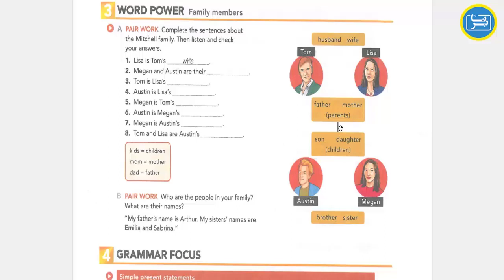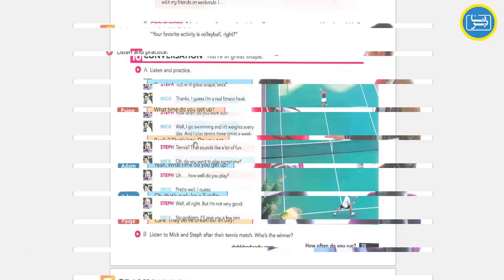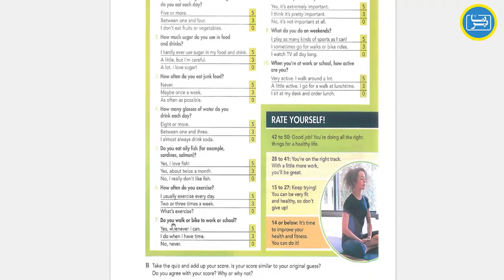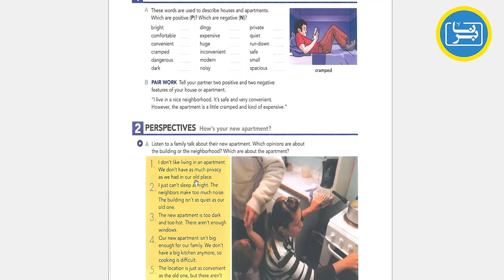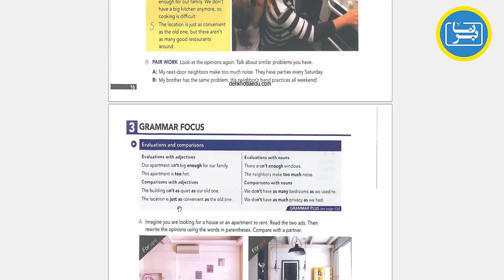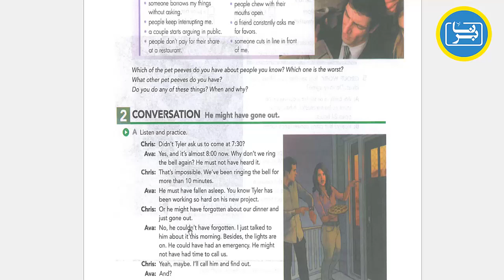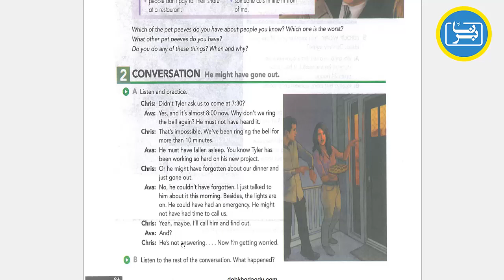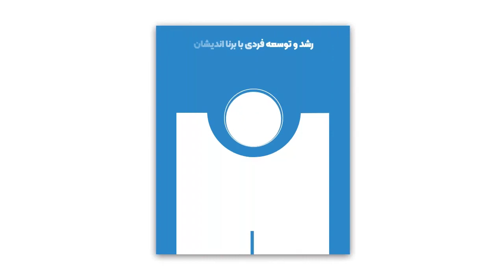یادگیری زبان انگلیسی با Interchange از مبتدی تا پیشرفته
سری کتاب‌های Interchange یک مجموعه آموزشی معروف در زمینه یادگیری زبان انگلیسی است. این سری از کتاب‌ها به عنوان یک منبع معتبر و جامع برای یادگیری زبان انگلیسی برای افراد مختلف از سطوح مبتدی تا پیشرفته شناخته می‌شود. Interchange به طور ویژه برای تقویت مهارت‌های چهارگانه زبان انگلیسی یعنی شنیداری، گفتاری، خواندن و نوشتن طراحی شده است.
مهمترین ویژگی‌های کتاب‌های Interchange عبارتند از:
1. ساختار مرحله به مرحله: کتاب‌های Interchange در سطوح مختلف از مبتدی تا پیشرفته طراحی شده‌اند. هر سطح به چندین واحد درسی تقسیم شده است که به طور تدریجی مهارت‌های زبانی را تقویت می‌کنند.
2. تمرینات چندجانبه: کتاب‌های Interchange شامل تمرینات متنوعی هستند که مخاطبان را در مهارت‌های شنیداری، گفتاری، خواندن و نوشتن تقویت می‌کنند. این تمرینات به صورت فعالیت‌های گوناگون ارائه شده‌اند.
3. تمرکز بر تعاملات واقعی: مطالب و موضوعات کتاب‌های Interchange از زندگی روزمره و موقعیت‌های واقعی گرفته شده‌اند. این کتاب‌ها به مخاطبان کمک می‌کنند تا زبان را در موقعیت‌های معمولی مورد استفاده قرار دهند.
4. توجه به گرامر و واژگان: هر درس به تدریج واژگان و قواعد گرامری را معرفی می‌کند و از طریق تمرینات و فعالیت‌ها کمک به تثبیت این مفاهیم می‌کند.
5. منابع تکمیلی: علاوه بر کتاب‌های اصلی، سری Interchange منابع تکمیلی مانند دیسک‌های صوتی، کتاب‌های کار و منابع آنلاین را نیز در اختیار مخاطبان قرار می‌دهد.
کتاب‌های Interchange به دلیل روش آموزشی جامع، تمرکز بر تعاملات و مهارت‌های عملی، و منابع تکمیلی فراوان، یک انتخاب مناسب برای افرادی هستند که می‌خواهند زبان انگلیسی خود را تقویت کنند و از طریق آموزش مستند و کاربردی به اهداف خود برسند..
برای دانلود پکیج کامل آموزش کتاب های اینترچنج به لینک زیر از برنا اندیشان مراجعه فرمایید.